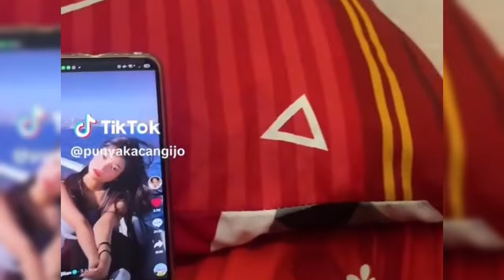KOMENTAR ALDI TAHER TERKAIT POPULERNYA FUJI UTAMI